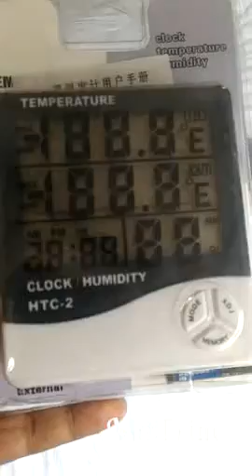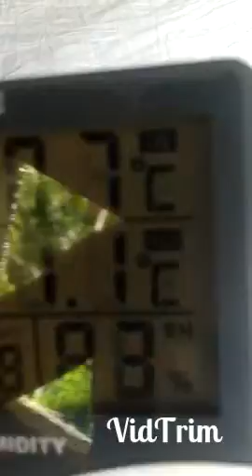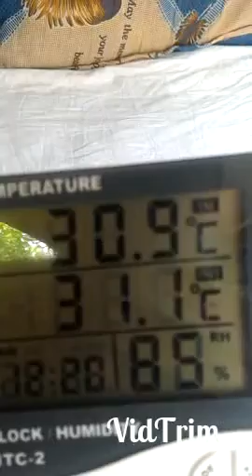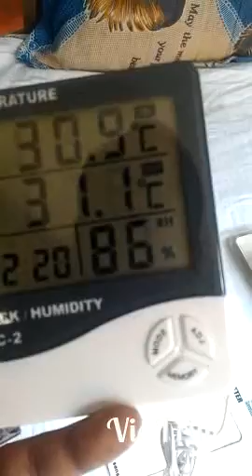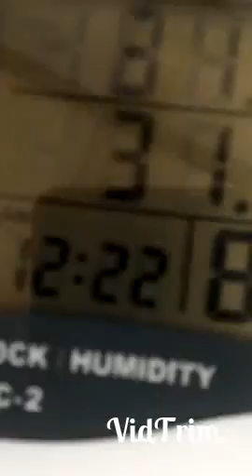HTC-2 মিটার ব্যবহারের সঠিক নিয়ম, যে ভুলে হাজার হাজার টাকার ডিম নষ্ট হয়ে যায়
অত্যাধুনিক ইনকিউবেটর, বিভিন্ন রকম টেম্পাচার কন্ট্রোলার, কন্ট্রোলার সার্কিট,টার্নিংমটর, সেটার ট্রে, হ্যাচার ট্রে, Timer, হিউিমিডিটি কন্ট্রোলার, হাইড্রোমিটার, HTC মিটার,আইপিএস,ইনভার্টার,১২ ভোল্ট ব্যাটারী ও ব্যাটারী চার্জার,স্বল্প মূল্যের জেনারেটর ও বায়োফ্লকের যন্ত্রাংশ সহ সকল কিছু পাবেন সুলভ মূল্যে।

■ অনুগ্রহ করে পুরো পোষ্টটি পড়ুন, ডিম ফোটানো মেশিন সম্পর্কে আপনার ধারনাই পাল্টে যাবে |

■ আসুন ১০০% অটোমেটিক ডিম ফোটানোর মেশিনের মূল্য জেনে নেইঃ-

■ ডিম ফোটানোর মেশিন কিনতে চান? তো ১০ জায়গা দেখে সেরাটা কিনুন৷

■ আমাদের প্রতিটি ইনকিউবেটর সয়ংসম্পূর্ণ এবং ফুল অটোমেটিক ৷ তাপ,আদ্রতা,অভার টেম্প্রাচার, এলার্ম,অক্সিজেন এবং টার্নিং ব্যবস্থা সম্পূর্ণ অটোমেটিক৷

■ প্রতিটি অটোমেটিক মেশিনে ব্যবহার করা হয়েছে মাইক্রো কম্পিউটার কন্ট্রোল অরিজিনাল XM-18 ডাবলসার্কিট মেশিন, বডিতে ব্যবহার করা হয় থাইল্যান্ডের উন্নতমানের মেলামাইন বোর্ড,ফলে দেখতে কেবল সুন্দর হয় তাই নয়, শক্ত মজবুত এবং তাপ ধরে রাখে দীর্ঘক্ষন।ভেতরের ফ্রেমগুলি নির্মিত হয় থাইএলোমুনিয়াম দিয়ে,তাই তাপ প্রতিফলিত হয় বিদায় ডিমগুলি চতুর্দিক থেকে সমানভাবে তাপ পায় ফলে হ্যাচিংরেট অনেকগুণে বেড়ে যায়৷এই প্রতিফলিত তাপের কল্যাণে বিদ্যুতবীল সাধারন মেশিনের থেকে অর্ধেকে নেমে আসে। অত্যাধুনিক এই মেশিনে ব্যবহৃত প্রতিটি পার্সই উন্নত এবং দামি, সেটার ট্রে, হ্যাচার ট্রে, হিউমিডিটি ফায়ার, টার্নিং মটর,হাইড্রোমিটার এবং মূল কন্ট্রোলার সহ যাবতীয় পার্সপাতি উন্নত এবং সর্বাধুনিক৷

খরচ সামান্য বেশি,তবে কোয়ালিটির তুলনায় কিছুই না৷ একটা ভালো মানের ইনকিউবেটরের (ডিম ফোটানোর মেশিন) মূল বৈশিষ্ঠ হলো বিদ্যুতবিল কম আর হ্যাচিংরেট বেশি, ইনশাআল্লাহ আমরা সেটি নিশ্চিত করেছি৷

■ শরিয়তপুর পাখিহাউজ এর ফুলঅটো এবং সেমিঅটো ডিম ফোটানোর মেশিন এখন সারাদেশে৷ ছড়িয়ে যাচ্ছে দেশের প্রত্যন্ত অঞ্চলে এবং দেশের বাহিরে,আস্থা এবং বিশ্বাস রাখার জন্য আমাদের সকল গ্রাহকদের ধন্যবাদ জানাই

(প্রতিটা মেশিনে ঈদ উপলক্ষে রয়েছে ১০% মূল্যছাড় )

২০০ ক্যাপাসিটি  (১০০+১০০) মূল্য:- ১১৫০০
৩০০ ক্যাপাসিটি (২০০+১০০) মূল্য:- ১৫৫০০
৪০০ ক্যাপাসিটি (৩০০+১০০) মূল্য:- ১৯৫০০
৫০০ ক্যাপাসিটি (৪০০+১০০) মূল্য:- ২৫৫০০
৬০০ ক্যাপাসিটি (৫০০+১০০) মূল্য:- ২৯৫০০
১০০০ ক্যাপাসিটি ( ৮০০+২০০) মূল্য:- ৪২৫০০
৩০০০ ক্যাপাসিটি ( ১৫০০+১৫০০) মূল্য:- ১১০০০০
৫০০০ ক্যাপাসিটি ( ৩৭৫০+১২৫০) মূল্য ১৭০০০০

■প্রতিটা মেশিন থ্রী লেয়ার বডি (বডিতে ব্যবহার করা হয়েছে আমাদের অর্ডারকৃত উন্নতমানের মেলামাইন বোর্ড, তার ভিতরে কাকসিট এবং তার ভিতরে হিট টেম্পাচার, এই মোট থ্রি লেয়ার বডি)

■ভিতরে ফ্রেমসহ সম্পূর্ণ স্টাকচারে থাই এলোমুনিয়াম ব্যবহার করা হয়েছে

■প্রতিটা মেশিনে অত্যাধুনিক মাইক্রো কম্পিউটার কন্ট্রােলার XM-18  ডাবল সার্কিট ব্যবহার করা হয়েছে

■এই মেশিনে আপনি ফোটাতে পারবেন দেশি মুরগি, টার্কি, হাঁস, সোনালী, লেয়ার,কক, কাদাকনাথ, আছিল, তিথির, চিনা হাঁস ও কোয়েলের ডিম সহ সকল ধরনের ডিম

■চলবে বিদ্যুত,জেনারেটর,ব্যাটারি + ইনভার্টার এবং IPS-এ

■প্রতিটা মেশিনে ক্যাপাসিটির তিনগুন পরিমান বেশি কোয়েলের ডিম ফোটানো যাবে |

■ কুরিয়ারে পাঠানো হয় দেশের যে কোন প্রান্তে,২৫% এ্যাডভান্স করে বাকিটা নিজ জেলায় পন্য বুঝে পাওয়ার পরে পরিশোধ করলেই চলবে।

☆☆☆☆☆☆☆☆☆☆☆☆☆☆☆☆☆☆☆☆☆■ আমাদের কাছে ৩ কোয়ালিটির ডিম ফোটানোর মেশিন পাবেন.

১০০% অটোমেটিক ইনকিউবেটর
৯৫% অটোমেটিক ইনকিউবেটর
৯০% অটোমেটিক ইনকিউবেটর

》আমাদের ৯৫% অটো ইনকিউবেটরেও আপনি সকল ধরনের ডিম ফোটাতে পারবেন ।

》এই জাতীয় প্রতিটি মেশিনে আমরা ২টি কন্ট্রোলার ব্যবহার করি

১/ উন্নতমানের XH- W3001 কন্ট্রোলার (AC)
২/ W1209 কন্ট্রোলার (DC)

 এর একটা কারেন্টে চলবে এবং অন্যটা ১২ ভোল্ট ব্যাটারী বা সৌর বিদ্যুতে চলবে, অর্থাৎ রাত ৩টা বাজে কারেন্ট চলে গেলেও আপনাকে উঠতে হবেনা এবং ধরতে হবেনা, মেশিন নিজে নিজেই কারেন্ট থাকলে কারেন্টে চলবে আর কারেন্ট চলে গেলে অটোমেটিক ভাবেই আপনার ১২ ভোল্ট ব্যাটারী থেকে চলবে, এবং তাপমাত্রা সম্পূর্ণ অটোমেটিক কন্ট্রোল করবে, পাশাপাশি অভার টেমপ্রেচার ও অক্সিজেনের আদান প্রদান ও সম্পূর্ণ অটো ৷

》প্রতিটি মেশিনে তিন লেয়ার বডি (মেলামাইন বোর্ড + ককসিট + হিট টেম্প্রাচার) থাকায় এক ঘন্টা, দেড় ঘন্টা বিদ্যুত বিচ্ছিন্ন থাকলে কোনো সমস্যা হবে না।

》এই মেশিন গুলিতে গ্রাহকদের জন্য আমরা তেমন কোন কাজ বাকি রাখিনা, যাষ্ট ফ্ল্যাগ লাগাবেন, ডিম বসাবেন, আর সকাল দুপুর রাতে ৩ বার ডিম গুলি ঘুড়িয়ে দেবেন, ডিমের ২ পাশে ২ কালার দাগ/মার্কিং করে রাখবেন, যাতে সব ডিম ১৮০ ডিগ্রি এ্যাংগেলে ঘুরেছে কি-না বুঝতে পারেন৷

》প্রতিটা মেশিনে একটা ইন্টিলিজেন্ট হাইড্রোমিটার সেট করা আছে, যাতে আপনি বাহির থেকেই ভিতরের তাপ আদ্রতা স্পষ্ট দেখতে পাবেন, এটা দেখে পানি কমিয়ে বাড়িয়ে আপনি আদ্রতা নিয়ন্ত্রন করতে পারবেন ৷

》প্রতিটা মেশিনের রয়েছে ১ বছর সার্ভিস ওয়ারেন্টি

৯৫% অটোমেটিক ইনকিউবেটর গুলির মূল্যঃ-

৪০ ডিমের মেশিন ৩০০০ টাকা AC/DC
৬০ ডিমের মেশিন ৩৫০০ টাকা AC/DC
৮০ ডিমের মেশিন ৪০০০ টাকা AC/DC
১০০ ডিমের মেশিন ৪৫০০ টাকা AC/DC
২০০ ডিমের মেশিন ৬০০০ টাকা AC/DC

》এই "ক্যাপাসিটি" মুরগির ডিমের হিসাব, যদি কোয়েলের ডিম বসান তাহলে এর ৩ গুন বেশি বসাতে পারবেন ৷

■ ৯৫% অটোমেটিক ডিম ফোটানোর মেশিন সম্পর্কে